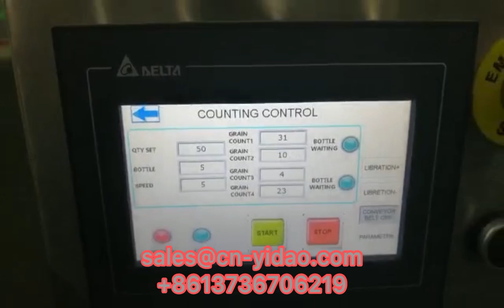Automatic bottle filling line for tablet pill capsules